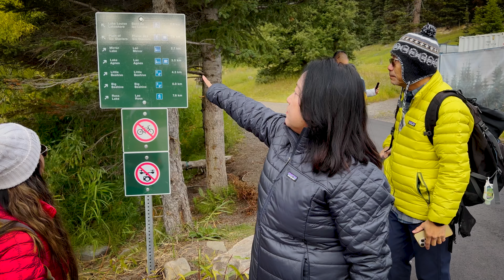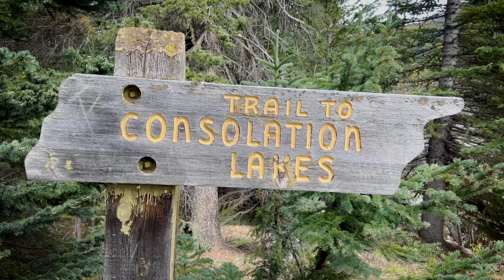Canada Trip 2024 - Day 1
Our first day trip to Banff National Park in Canada. We went to the beautiful Lake Louise, hiked up to both of the Mirror Lake and Lake Agnes. Next, we went to Moraine Lake and headed back to downtown Banff.